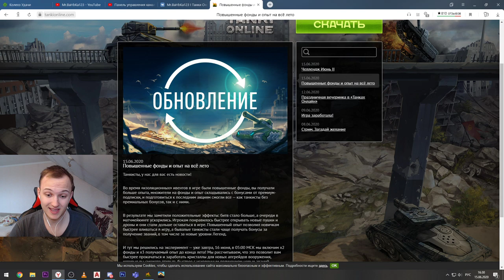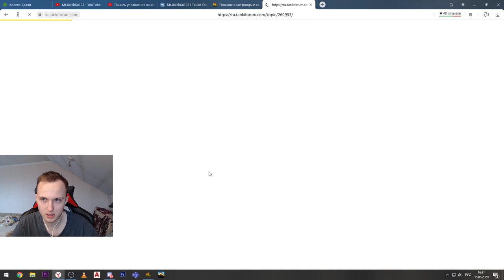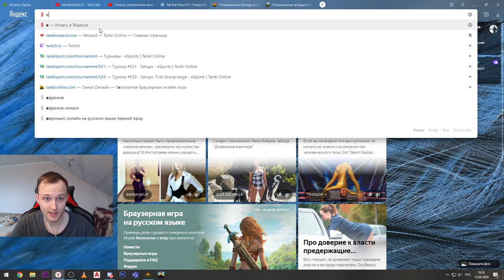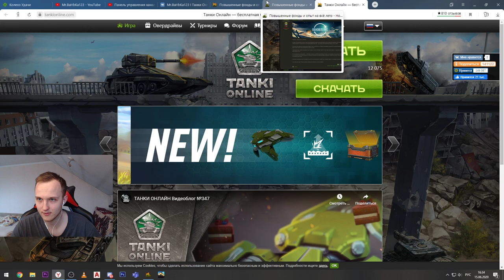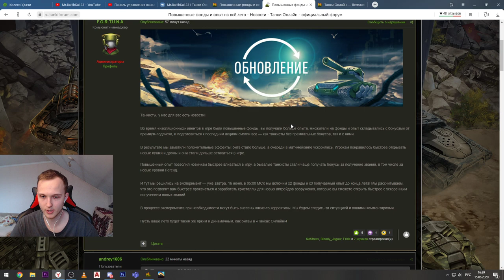X2 ФОНДЫ И X3 ОПЫТ ДО КОНЦА ЛЕТА! С ЭТОЙ ИГРОЙ ЯВНО ЧТО ТО НИ ТАК. КУДА КАТЯТСЯ ТАНКИ ОНЛАЙН?